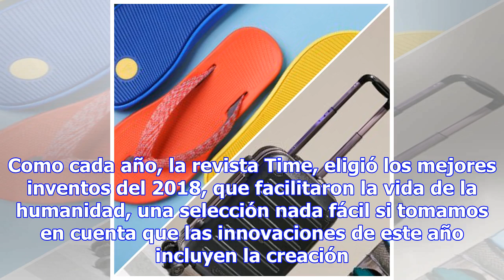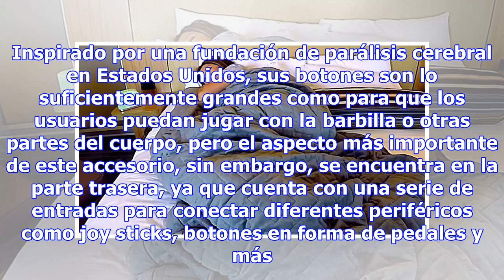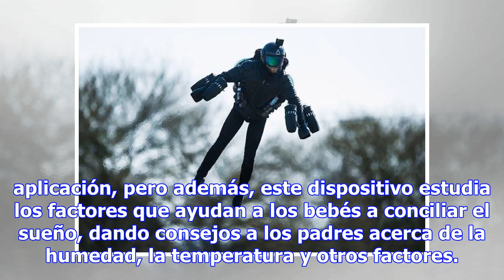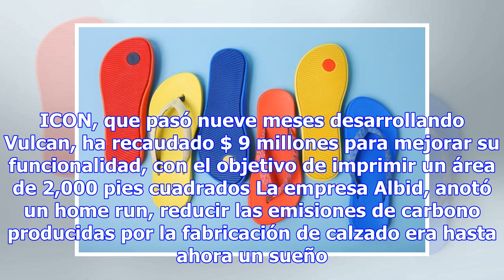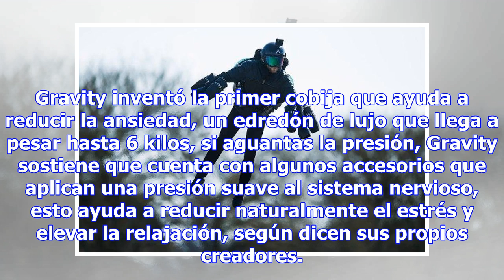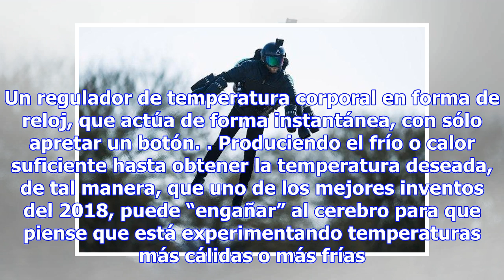LOS MEJORES INVENTOS DEL 2018, SEGÚN LA REVISTA TIME